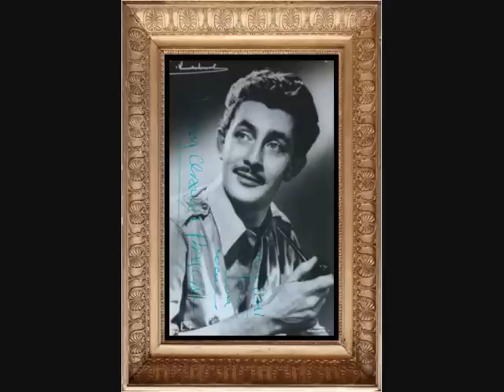Jean-Claude Pascal - La chanson de Venise - Du LP MFP 5140